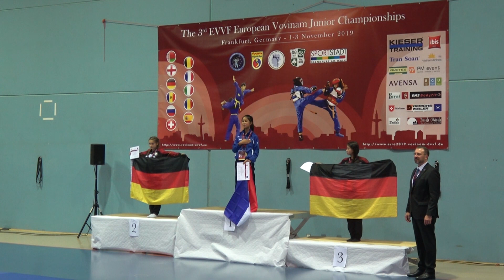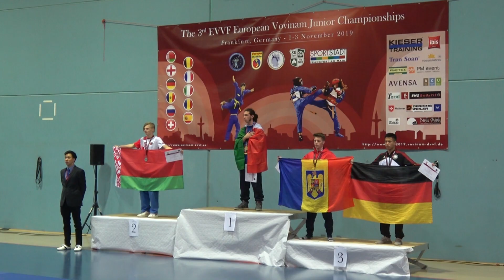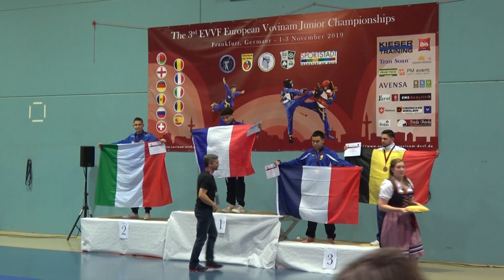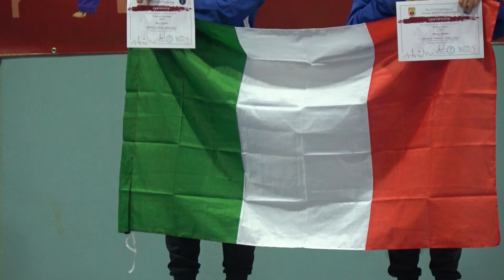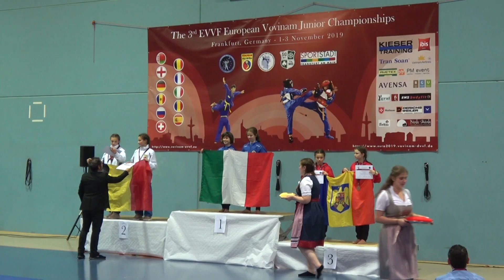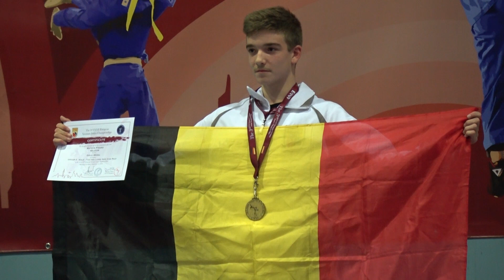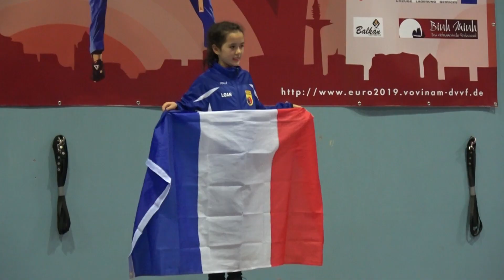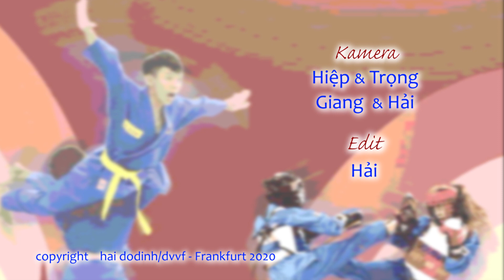VOVINAM-3rd European Vovinam Việt Võ Đạo Junior Championships 2019-Frankfurt am Main/Germany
MEDAL CEREMONY, Sonntag, 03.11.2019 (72 min.)-Frankfurt Nidahalle